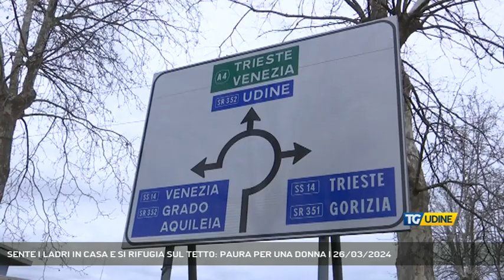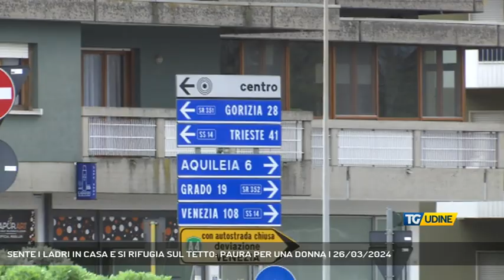SENTE I LADRI IN CASA E SI RIFUGIA SUL TETTO: PAURA PER UNA DONNA | 26/03/2024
TG Udine 26/03/2024 - CERVIGNANO DEL FRIULI - E ora parliamo di quanto successo a Cervignano con una donna svegliata dai ladri nel cuore della notte. Capita la situazione, è salita sul tetto per salvarsi e ha chiesto aiuto ai vicini. Vediamo il servizio. (Servizio di Alessandro Surza)  - Segui TV 12 anche sul digitale terrestre! Visita il sito tv12.medianordest.it